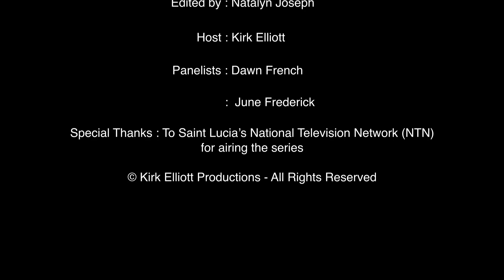I Am Lucian Webinar Series Episode VIII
THE I AM LUCIAN WEBINAR SERIES EXPLORES: What is the essence of being Saint Lucian; what is our unique intrinsic value as a people, and how might we harness this intangible asset to help us become the best that we can be.

It's Kwéyòl Month and in today's episode we explore our our unique Kwéyòlness and how embracing it can both empower us and create a deeper sense of self worth within us.

We are joined by Dawn French & June Frederick who are Saint Lucian icons who boldly embrace our culture.  In emails preceding the webinar attendees were invited to share some of their best Kwéyòl memories and Kwéyòl sayings.

The engagement in today's webinar was lively as well as fast pace and we could hardly contain ourselves within the 90 minutes allocated to these webinars.

TIMELINE

00:00:55 – Kirk Elliott introduces panelists

00:06:01 – Dawn French’s presentation

00:15:23 – June Frederick’s presentation

00:33:28 - QUESTIONS & COMMENTS

CLOSING REMARKS

01:32:41 – June Frederick

01:33:42 – Dawn French

01:36:30 – Kirk Elliott

LINKS

Traditional Masquerade of Saint Lucia

BOOKS BY DAWN

HISTORY OF SAINT LUCIA

WRAP UP

Today's webinar clearly illustrated our passion for our culture.  The webinar has also provided a glimpse of the possibilities that exist for our culture to be a catalyst for positive change.  However, there is also a great potential for these possibilities to never materialize as conviction is often a prerequisite of meaningful and lasting change.  Engagements such as today's are important steps in driving change.

As always - I'd love to hear from you what you think of today's webinar by posting your comments in the comments section below.